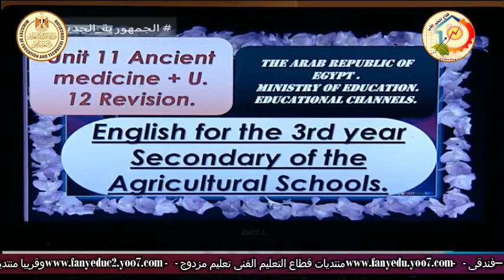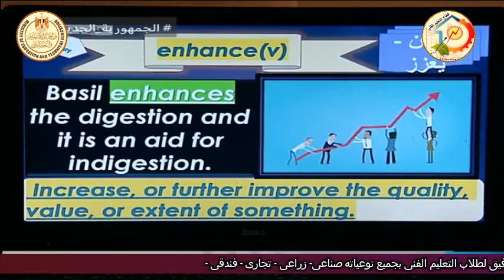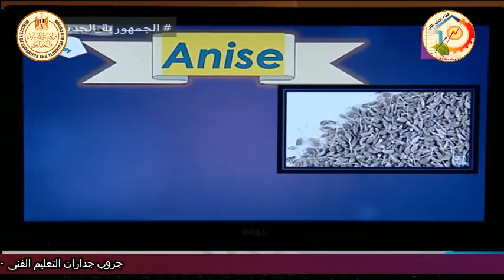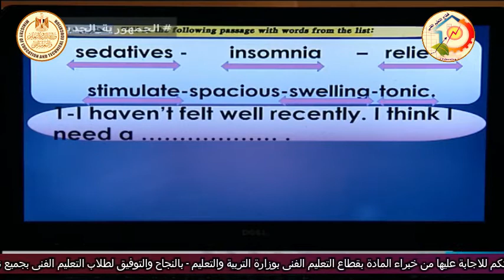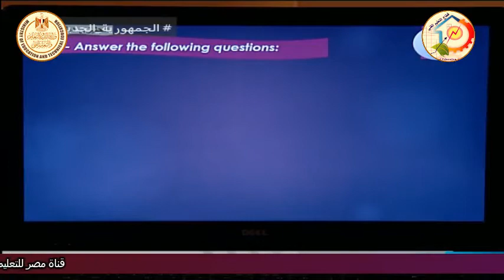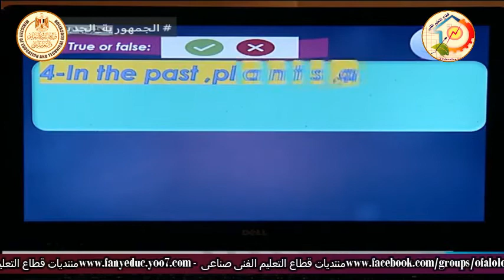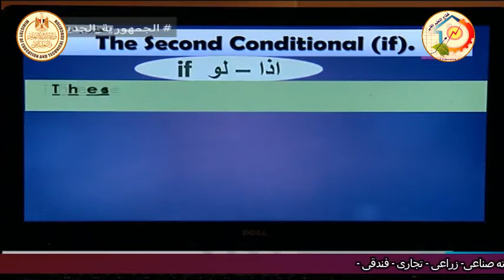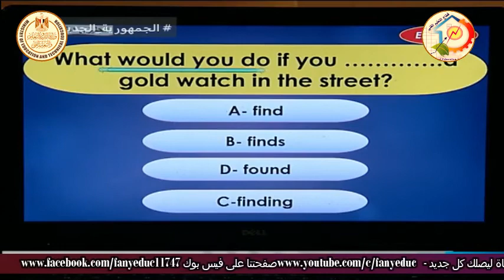الصف الثالث زراعى - لغة انجليزية - الوحدة 11 و 12 - أ محمد احمد الفرارجى